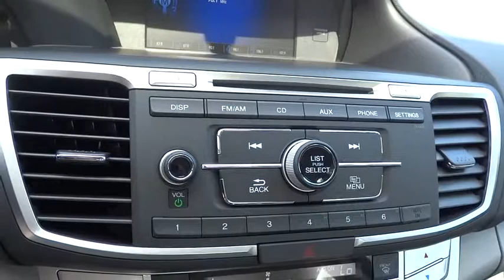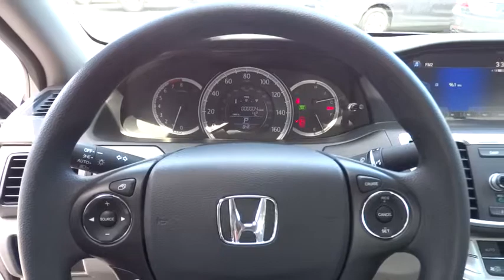2015 HONDA ACCORD Redding, Eureka, Red Bluff, Northern California, Sacramento, CA 15H843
2015 HONDA ACCORD